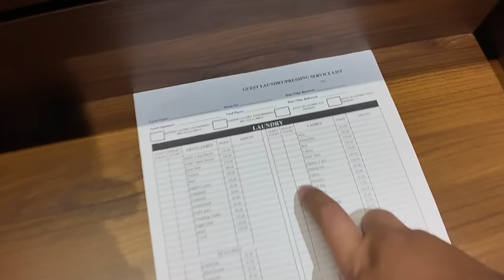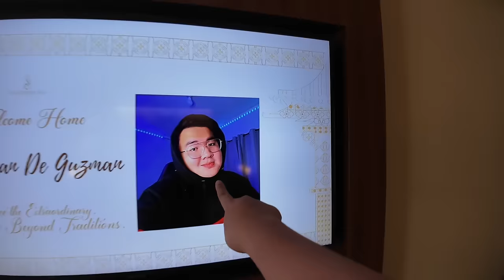BORACAY VLOG • Mandarin Bay Resort & Spa: The Only 5 Star Hotel in Station 2 | Ivan de Guzman